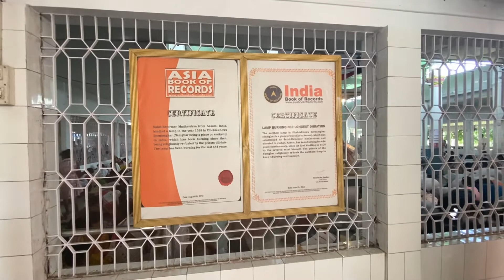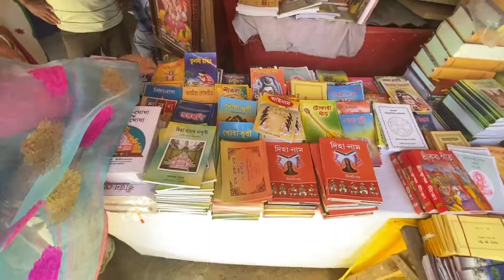Dhekiyakhowa Bornamghor ঢেকীয়াখোৱা বৰনামঘৰ🙏 My First Vlog BishMai Assamese Vlogs | Vlog -01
Dhekiyakhowa Bornamghor ঢেকীয়াখোৱা বৰনামঘৰ🙏 BishMai Assamese Vlogs | Vlog -01